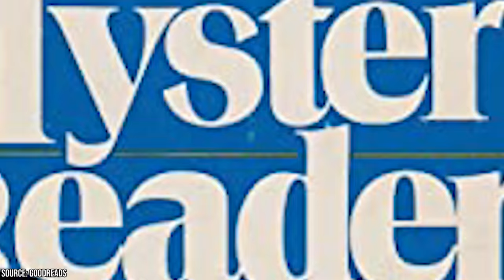Aneta Corsaut's Untimely Death & Affair with Andy Griffith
Plenty of television viewers will remember the on-screen relationship between Andy Taylor and Helen Crump on the beloved 1960s sitcom The Andy Griffith Show. However, not everyone knows the real life romance that the show’s two stars shared behind the scenes. This romance was notable not only for the immense passion involved, but also for the fact that it was a secret affair. Of course, the two stars in question were Andy Griffith and Aneta Corsaut. The two stars hit it off almost immediately, and were entangled in an extramarital affair pretty much by the time that their on-screen counterparts were dating. Although Aneta was single at the time, Andy had been married for over 15 years and had several children.

The relationship between Andy Griffith and Aneta Corsaut was atypical for an extramarital affair in many ways. Andy proposed marriage to Aneta multiple times over the course of their romance, but Aneta always turned him down. Despite this, they remained lovers, and close friends once their romance ran dry. Although the two eluded marriage in real life, their on-screen counterparts in The Andy Griffith Show became married in the spin-off show Mayberry R.F.D.

Furthering the relationship between the two stars, all of Aneta’s final roles before her death came as a result of her friendship with Andy. She was given minor roles in Andy’s successful 1980s drama Matlock, culminating in a final appearance during the show’s final year, 1992. After this, Aneta reprised her role as Helen Crump in 1993’s The Andy Griffith Show Reunion before passing away from cancer in 1995. She was never married, and left behind no children. Join Facts Verse as we uncover Aneta Corsaut’s untimely death and affair with Andy Griffith.